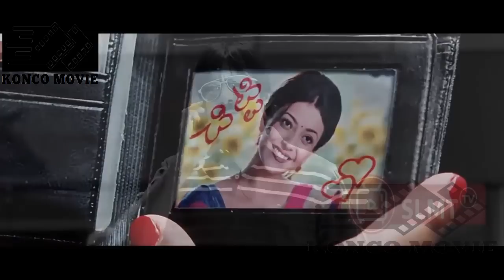PURA - PURA LUGU DIDPAN MFIA DAN MANUT TAK TAU ASLINYA MALAIKAT MAUT II ALUR CERITA FILM INDIA